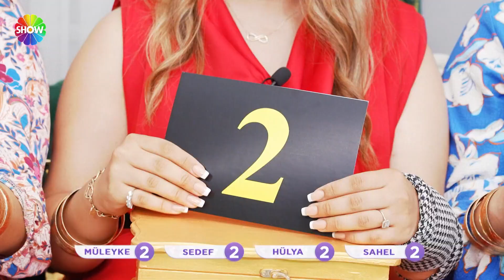Feyza gelin, gelinlere savaş açtı! | 1110. Bölüm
Aslı Hünel ile Gelin Evi'nin 1110. Bölümünde; 31 yaşında, 7 yıllık evli Feyza Gazioğlu’nun evine konuk olundu. Ev sahibi Feyza gelin, yarışmacı misafirlerine limuzin ile renkli bir karşılama yaparken; rakipleri sunumundan çeyizine, düğününden ev dekorasyonuna kadar farklı alanlarda değerlendirme yaptı.